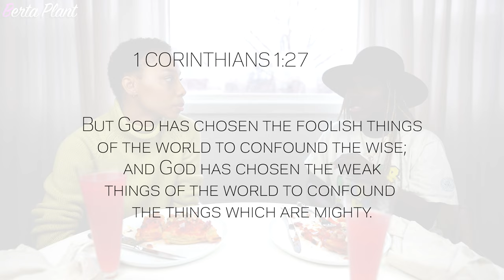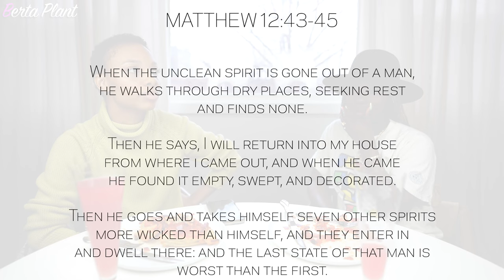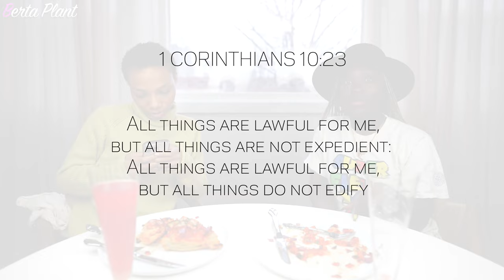"Consequences of entering the spiritual realm without God" | The Berta Plant Show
Episode #9
Ayanna is with us again to pick up where she left off last episode! Join us, this conversation goes all over the place lol. We got Pizza!